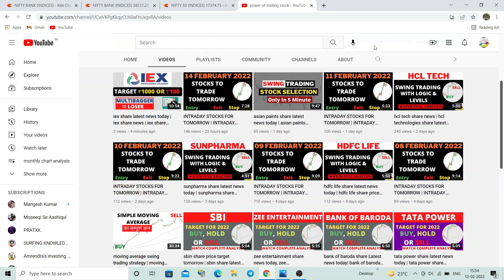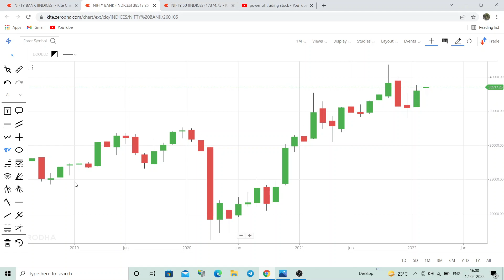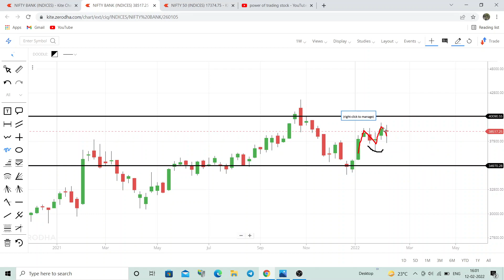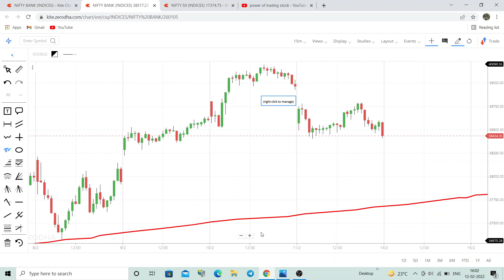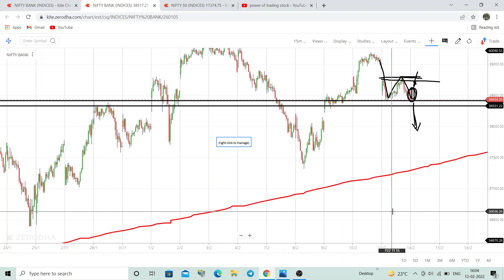NIFTY WEEKLY PREDICTION FROM 14 February TO 18 February 2022 | BANK NIFTY ANALYSIS | NIFTY TARGET